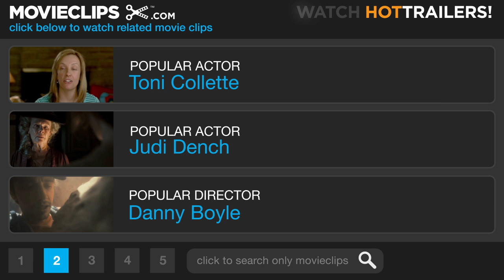The Motorcycle Diaries (2/10) Movie CLIP - Looking For Shelter (2004) HD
CLIP DESCRIPTION:
Since their tent blew away in a gust of wind, Alberto (Rodrigo De la Serna) and Ernesto (Gael García Bernal) must beg for shelter.

FILM DESCRIPTION:
Brazilian director Walter Salles Jr. follows up the Golden Globe-nominated Behind the Sun with this filmed adaptation of Argentinian-born Cuban revolutionary Ernesto "Che" Guevara's journals of the same name. The Motorcycle Diaries stars Gael García Bernal (Y Tu Mamá También, Amores Perros) as a young, pre-revolution Guevara, a 23-year-old medical student in 1952 traveling across South America on a motorcycle with his friend Alberto Granado (Rodrigo de la Serna), who co-wrote the source material. As they embark on their journey, both young men come of age and find their individual world views broadened farther than they ever expected. The Motorcycle Diaries premiered at the 2004 Sundance Film Festival.

CREDITS:
TM & © Universal (2004)
Cast: Rodrigo De la Serna, Gael García Bernal
Director: Walter Salles
Producers: Mónica Lima, Karen Tenkhoff, Rebecca Yeldham, Robert Redford, Diego Dubcovsky, Edgard Tenenbaum, Daniel Burman, Paul Webster, Michael Nozik
Screenwriters: Alberto Granado, Ernesto 'Che' Guevara, Jose Rivera